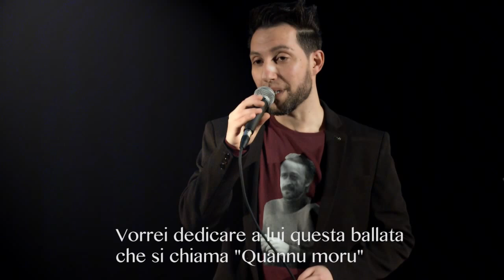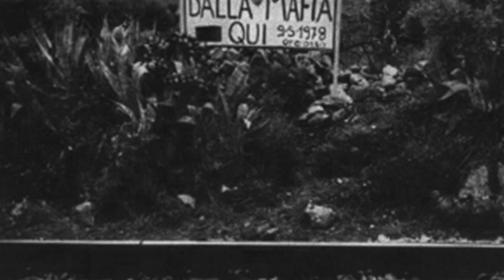Anthus, homenatge a Peppino Impastato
Anthus interpreta "Quannu moru", una cançó de Rosa Balistreri,  Icona de la música tradicional siciliana i ho fa com a homenatge al poeta, periodista i activista Peppino Impastato matat per la Mafia el 9 de maig del 1978.

Anthus, veu
Santi Galán, piano
Manel Fortià, contrabaix